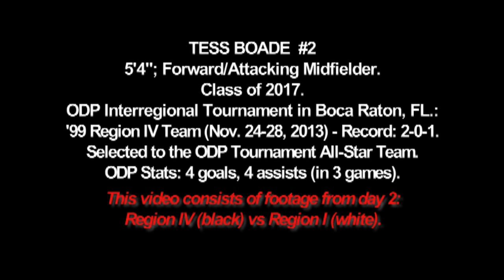TESS BOADE -Freshman 2017 Recruiting Video (Colorado Rush ECNL U15).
TESS BOADE
Soccer Highlight Video
Colorado Rush ECNL U15
Valor Christian High School (CO)
Freshman, Class of 2017
Fully Produced by Reel Athletics